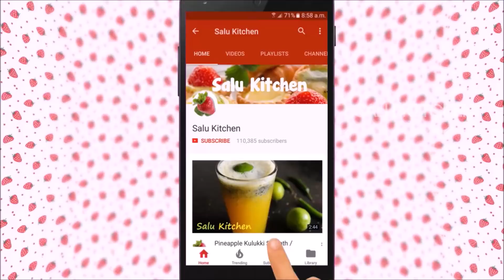5 Minutes Breakfast Recipe || Healthy Vegetable Poha || Flattened Rice || Ep#519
Vegetable Poha is a yummy snack cum breakfast. For non-vegetarians this can be alternated with chicken pieces. This is a spicy dish that is nutritious as well.

*The video is in Malayalam, but English subtitles are provided for all important instructions.*